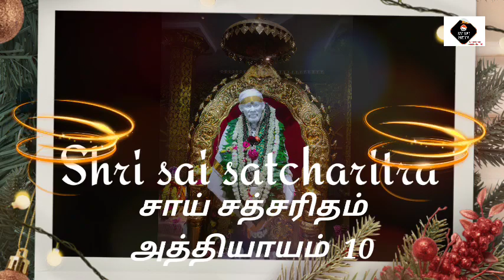10.SAI SATCHARITRA. | சாய் சத்சரிதம் அத்தியாயம் 10 | SRISAIMEDIA